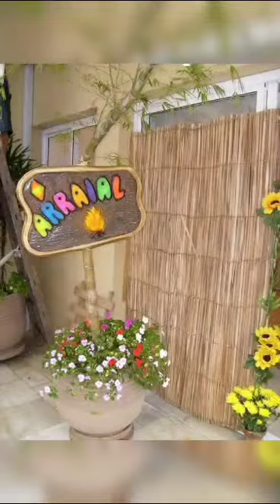Inspirações de Decoração Junina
E está chegando a festa mais esperada do ano.❤❤❤❤❤❤
E então não podia faltar decorações para vocês usarem e abusarem.👏👏👏👏👏👏
Deixe tudo muito lindo com essas dicas.